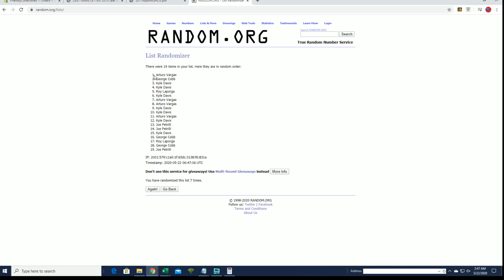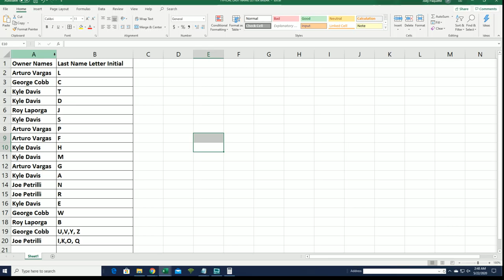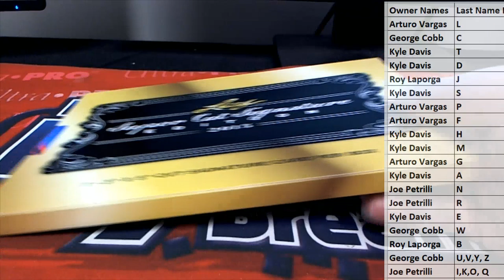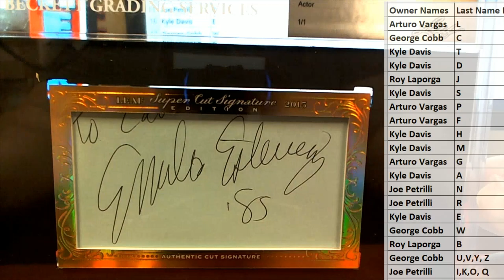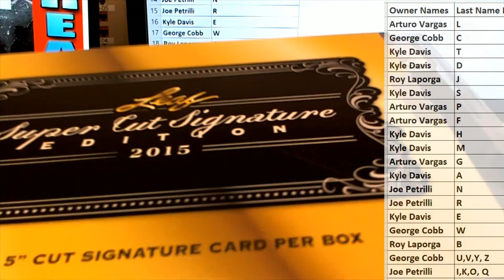2015 Leaf Super Cut Signature Ed Box ID 15LEAFSUPERCUT103